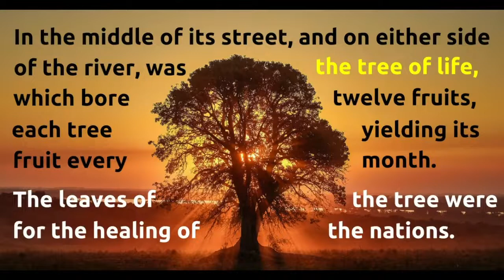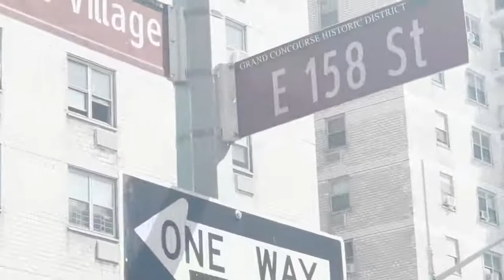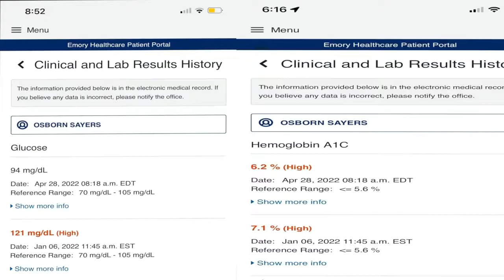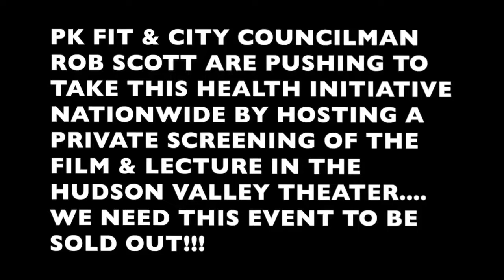Dr. Enqi The American Healer Documentary Trailer. Must Watch Asap!!!